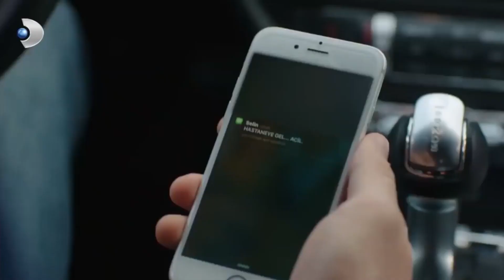Ali, Sevilay'ın Güneş'e Çarptığını Öğrendi! - Güneşin Kızları 39.Bölüm